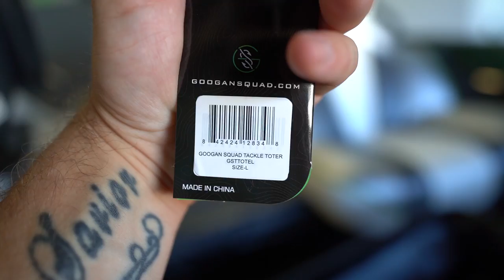I Traded My $100,000 Boat For A Random Boat On Craigslist